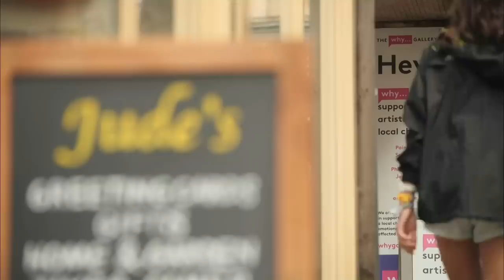Paul McCartney holds surprise gig in tiny Somerset venue | ITV News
Sir Paul McCartney has held a surprise gig in the town of Frome, Somerset.

The show came the day before McCartney is set to headline the famous Pyramid Stage at Glastonbury Festival.

Dozens of people turned up at the venue to catch a glimpse of The Beatles star as he arrived.